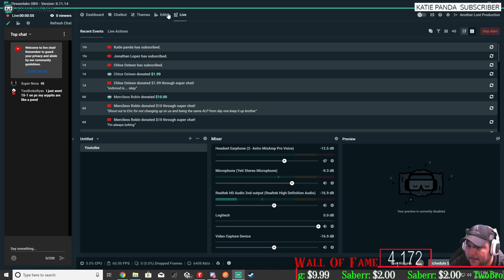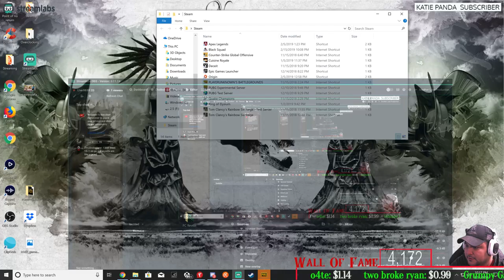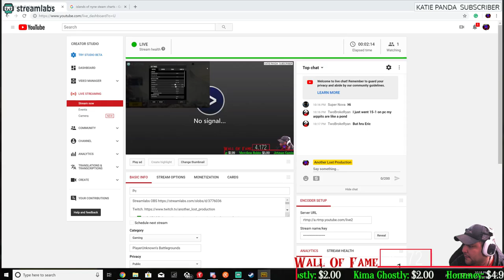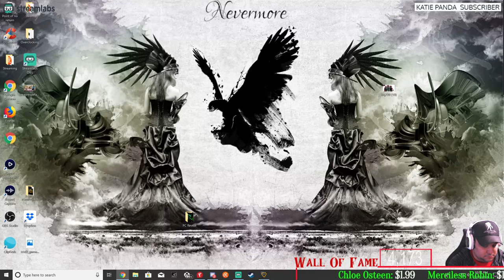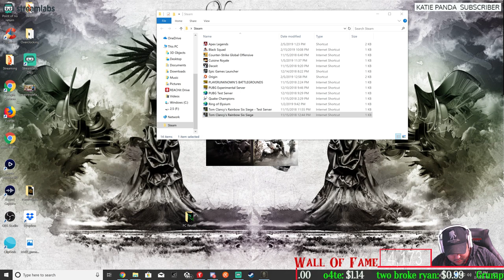Pc Random titles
I am a Retired Army Infantry Vet who loves to broadcast, play games on Both PS4, PC, And Xbox One, and have a good time. We are a clean stream community, I want to build a peaceful community,. We are all gamer's and should build on that.

Monday Is Edit Day
Tuesday is Edit Day
Thursday PC
friday Xbox
Saturday PS4,

Nathan Zumbach

                  Channel goals
RULES:
1. Be nice and respectful G Rated Chat (No Cursing, Racism, Politics, Sexual jokes and etc.). Lots of young stream watchers here and, besides, curse words are for the weak mind.
2. Be kind to each other. We are all gamers and so we all have something in common. Lets find what makes us click and focus on that.
3. Ask me anything! I'm here to chat with you guys!
4. DON'T SPAM. I'm usually pretty tolerant, but blatant posts to check your page without any reference to the action going on, or with any way to engage the community, is strictly prohibited.
5. Don't use all capitals or too many Emojis in a row. A couple here and there are awesomesauce! but too many with the intention of just being noticed is frowned on
7. Mods usually remove inappropriate message, timeout, and silent ban (you won't know that you are banned).
8. No Spoilers, Backseat gaming is okay if I need help.
9. Please speak in English since this stream is in English
10. Don't tell a streamer to play a different game than the other one that I am already playing.
11. New viewers should read this
12. Don't be Toxic

X399 Gigabyte Designare
1950x Threadripper
32 GB Corsair 3000 Ram
Evga Gtx 1080 Superclock
Thermaltake Core X71 Chassis
2 500gb M.2 Samsung 970 Pro
2tb Firecuda ssd
1tb Samsung 860 Evo SSD
Evga 1200 SuperNova PSU

Custom Water Loop:
Xspc Raystorm
Xspc 270 ml reservoir
Xspc TX360 radiator
Bitspower Gtx 1080 Waterblock Acrylic V1
22 Bitspower fittings
Mayham's Glass Tubing
9 Thermaltake ring 120 fans
2 thermaltake  ring140 fans